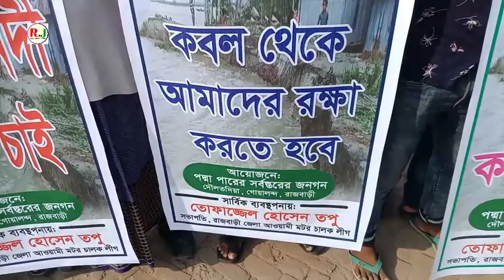দৌলতদিয়ায় নদী শাসনের দাবিতে মানব বন্ধন অনুষ্ঠিত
মোজাম্মেলহক লালটু,  গোয়ালন্দ ( রাজবাড়ী) থেকে।

 চাউল, ডাউল,তেল, আটা, ময়দা, টাকা পয়সা কিছুই চাই না  আমরা চাই নদী শাসন এই স্রোগ্লানকে সামনে রেখে রাজবাড়ীর গোয়ালন্দ উপজেলার দৌলতদিয়া নদী শাসনের দাবিতে মানব বন্ধন অনুষ্ঠিত হয়েছে।

শুক্রবার ৯ সেপ্টেম্বর বিকেলে ৫ নং ফেরি ঘাট এলাকায়  ঢাকা খুলনা মহাসড়কের পাশে রাজবাড়ী জেলা আওয়ামী মটর চালক লীগের সভাপতি  তোফাজ্জেল  হোসেন তপুর সার্বিক ব্যবস্থাপনায় পদ্মা পাড়ের সর্বস্তরের জনগনের  আয়োজনে কয়েক শত লোকের উপস্থিতে ঘন্টা ব্যাপী মানব বন্ধন পালিত হয়েছে।

এ সময় উপস্থিত ছিলেন, গোয়ালন্দ পৌরসভার মেয়র মো. নজরুল ইসলাম মন্ডল, উপজেলা আওয়ামী লীগের যুগ্ন সম্পাদক মোহাম্মদ আলী মোল্লা, উপজেলা আওয়ামী লীগের সাবেক দপ্তর সম্পাদক মো. নজরুল ইসলাম, আওয়ামী যুবলীগের নেতা আতিয়ার রহমান, গোয়ালন্দ বাজার পরিষদের প্রচার সম্পাদক মো. শহিন শেখ,চান মিয়া, ওহাব মোল্লা,  আজিমদ্দিন, কবির শেখ, সোহান,  পরান, বাদশা, চান্দু, হাসেম শেখ প্রমুখ।